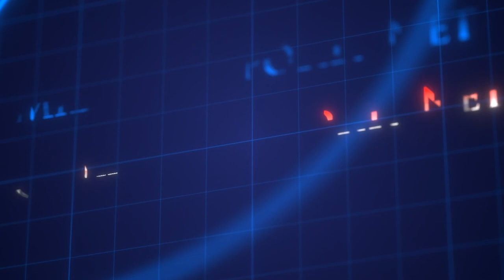2024 College Volleyball Preview - Concordia Bulldogs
Our previews of the 2024 college volleyball season start today with a stop in Seward, Neb., as we get to visit with the head coach of the Concordia Bulldogs, Ben Boldt.
NAIA Volleyball.

Photo courtesy CUNE Sports Info.

The Summit | Ben Boldt, CUNE | No. 325